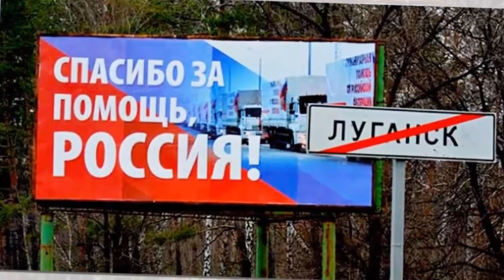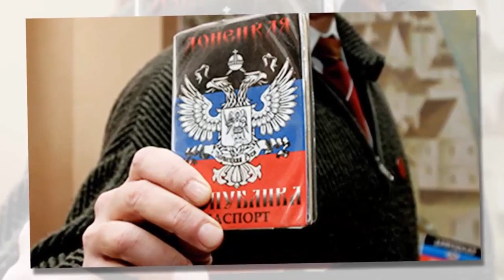Путин подписал указ о выдаче российских паспортов жителям ОРДЛО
Президент РФ Владимир Путин подписал указ об упрощенном порядке получения российского гражданства для жителей оккупированных районов Донецкой и Луганской областей.